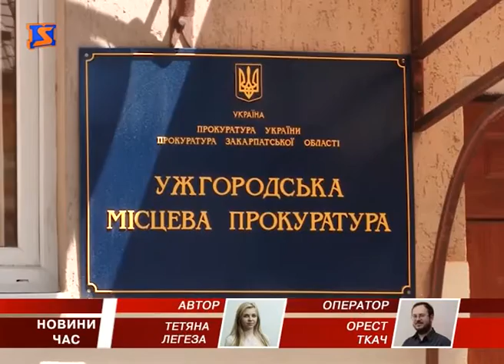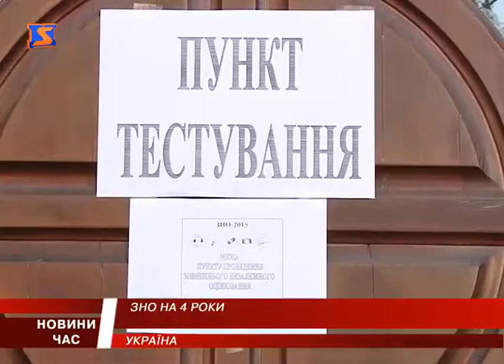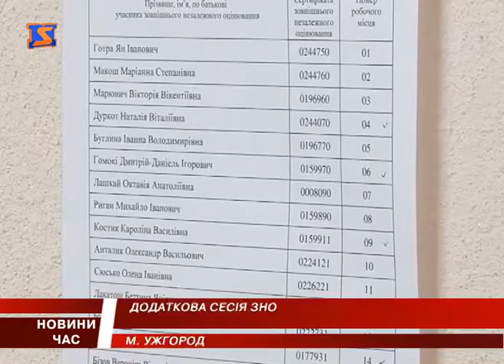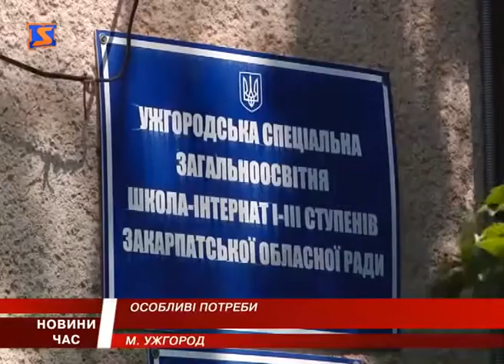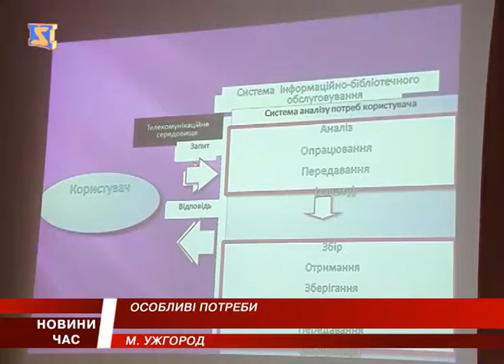М Студіо Hовини Закарпаття за 12 травня 2016 року